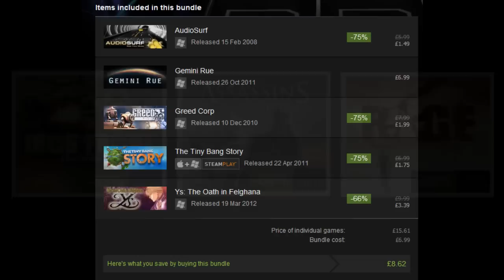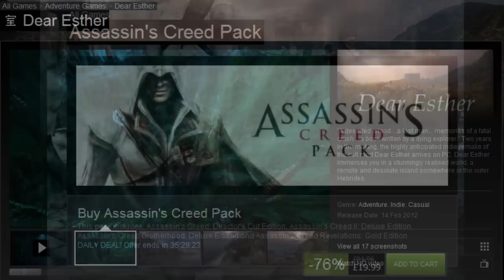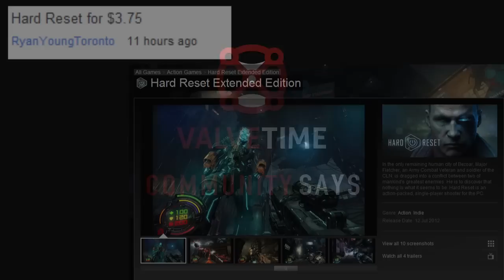Day 5 - ValveTime Summer Sale Summary 2012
Be sure to return to the hub to visit the other deals available each day until the 22nd July!

Logo Animation by: Niels Gade